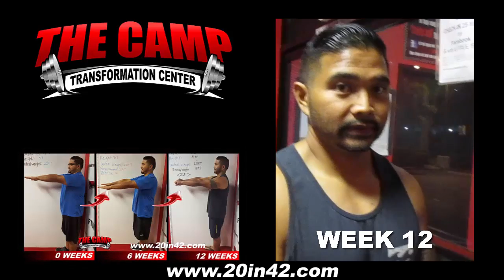Corona Fitness 12 Week Challenge Result - Lorenzo Duenas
We will now check the result of Lorenzo's 12 week weight loss challenge!